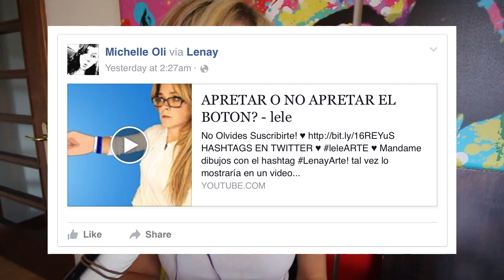NECESITO PACIENCIA!! | Geometry Dash - lele